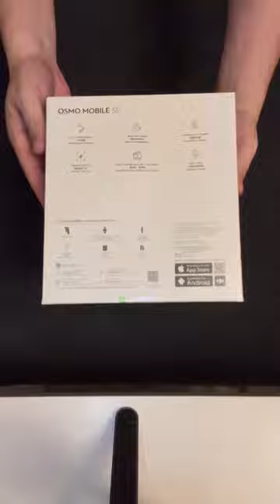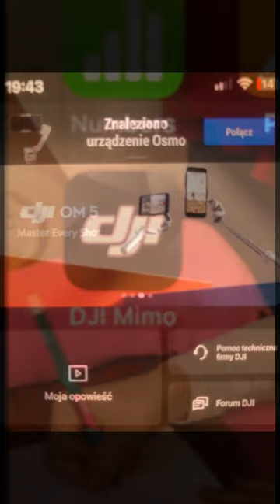Gimbal DJI Osmo Mobile SE model 2022. Unboxing